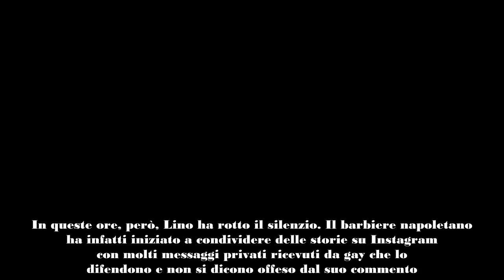Grande Fratello, Lino Giuliano teme la squalifica cosa filtra da Mediaset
Lino Giuliano rischia l’esclusione dal Grande Fratello ancor prima del suo ingresso nella Casa. Il caso delle offese omofobe dell’ex volto di Temptation Island al tiktoker napoletano Enzo Bambolina è anche sbarcato a Mediaset. A parlarne è stata Silvia Toffanin, moglie di Pier Silvio Berlusconi, durante la puntata di Verissimo andata in onda lo scorso sabato. “Lunedì sapremo se entrerà o non entrerà Lino, dico così per i commenti omofobi. Tu dici che va contestualizzato, ma quel commento era molto omofobo”, ha detto la conduttrice durante l’intervista a Beatrice Luzzi.